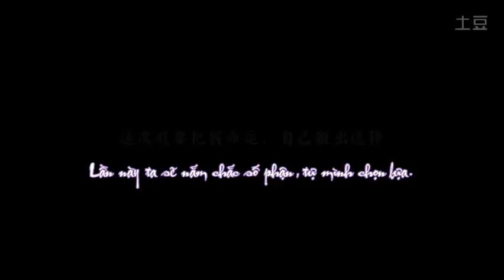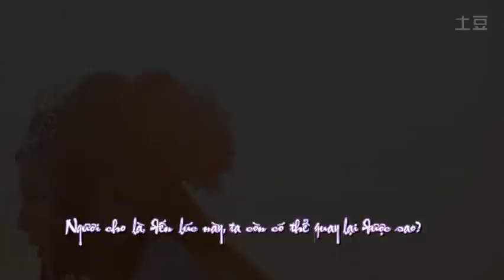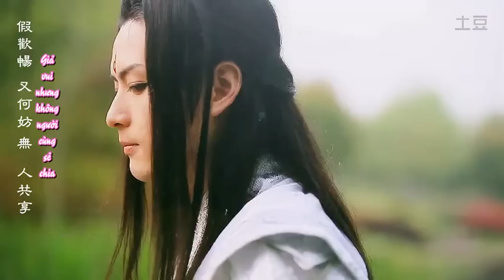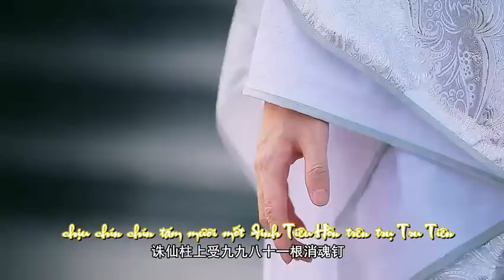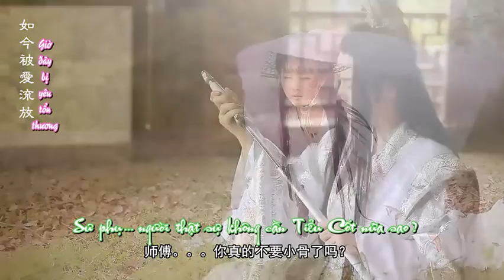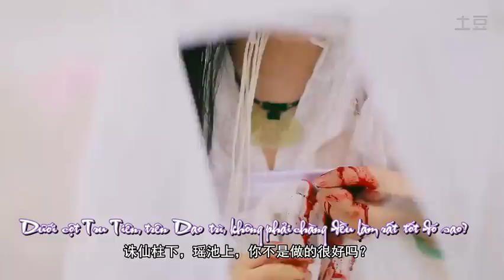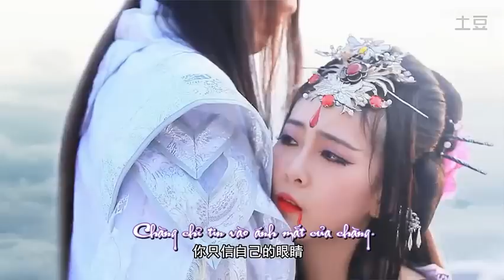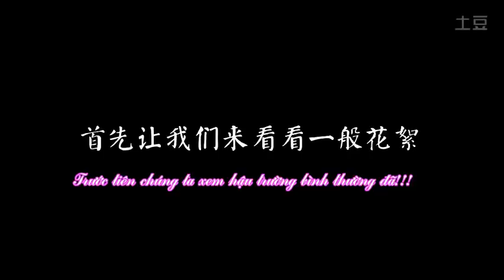[Vietsub] MV Cosplay Hoa Thiên Cốt - Coser Tiểu Tiểu Bạch, Tỷ Nhan, Tây Tử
MV HOA THIÊN CỐT 花千骨
Nguyên tác 原作者: Fresh Quả Quả fresh果果
Diễn viên chính 领衔主演:
- Bạch Tử Họa 白子画: Tiểu Tiểu Bạch 小小白. Phối âm 配音: Hạ Lỗi 夏磊
- Hoa Thiên Cốt (Yêu Thần) 花千骨 (妖神): Tỷ Nhan 姊颜. Phối âm 配音: Phùng Tuấn Hoa 冯骏骅
- Hoa Thiên Cốt (Trường Lưu) 花千骨（长留): Tây Tử 西子. Phối âm 配音: Dương Mộng Lộ 杨梦露
Trans and Ensub: Bạch Đơn
Thanks for helping: 茶歌儿, Ulrica Vagabond